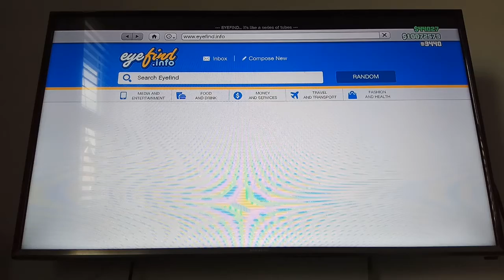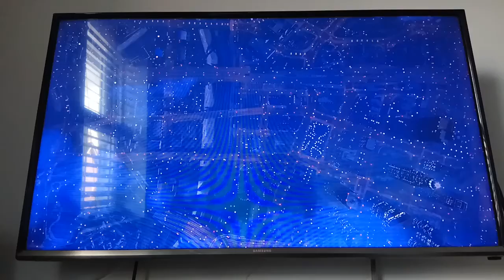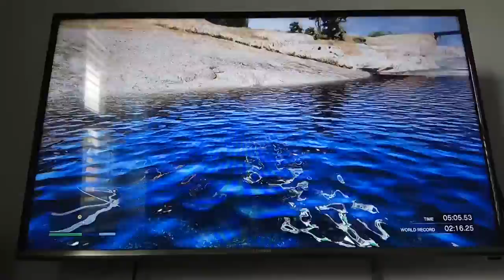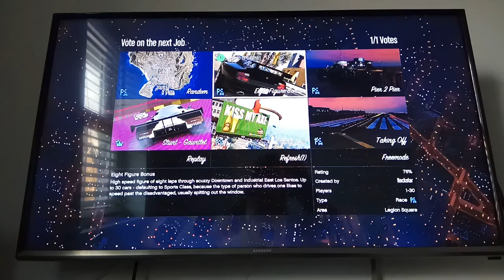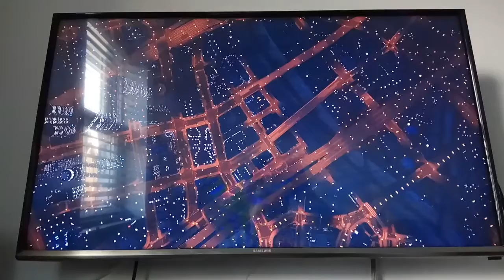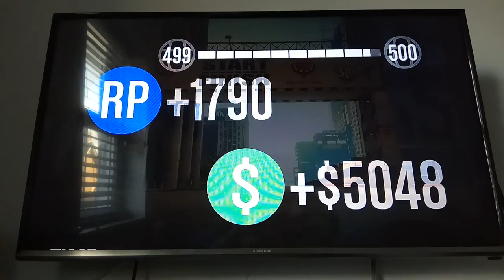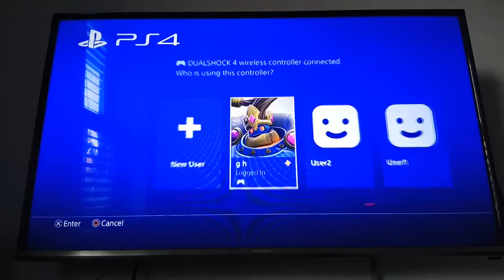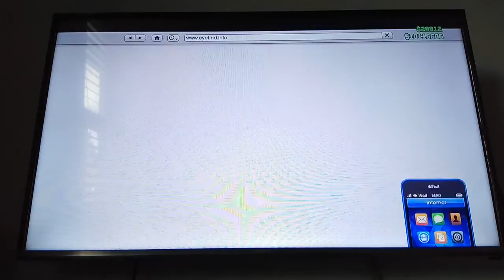Another episode of the grinding Siri